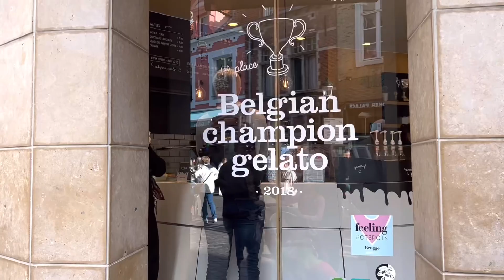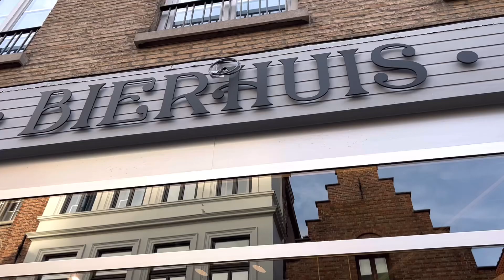BRUGGE 🇧🇪 waffle macarons chocolate diamonds beers canals ikbenolivia and many others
BRUGGE 🇧🇪 waffle macarons chocolate diamonds beers ikbenolivia chocolate architecture boating# canals and many others